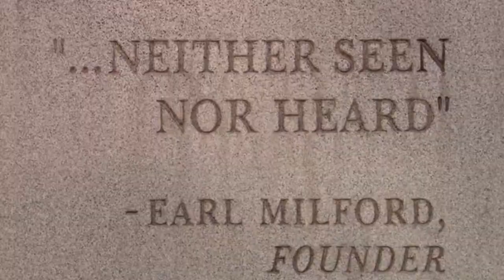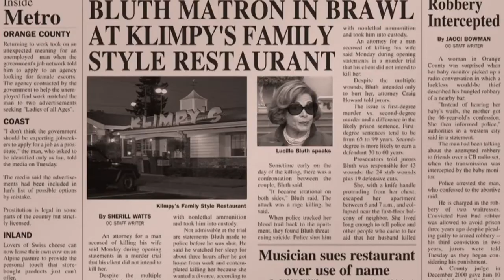Arrested Development – Public Relations clip1